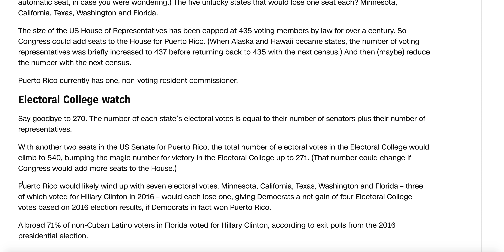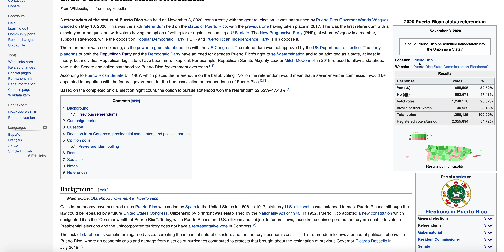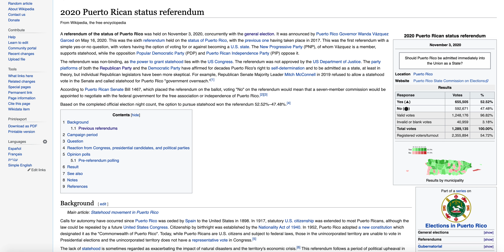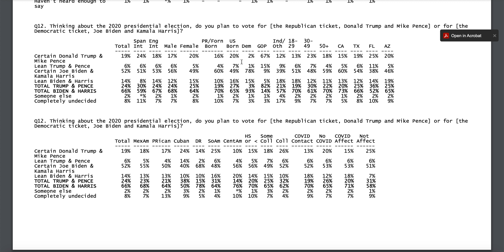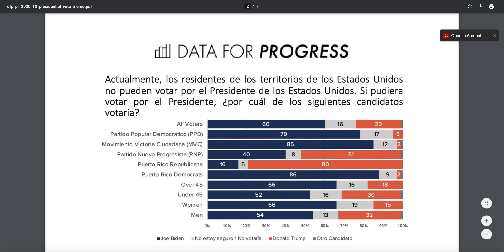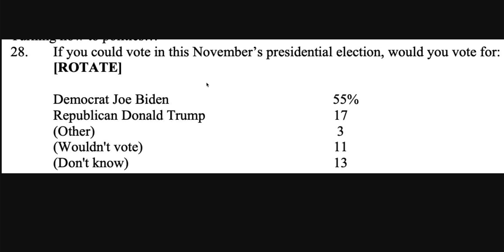The Impact of DC and Puerto Rico Statehood on the Electoral Map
● Deven Shah
● John Putnam
● Cdalex1996 E.
● Bartleby Scrivener
● millwx
● Jeffrey Bono
● Ryan Kelley
● Tom Morrison
● Sam Dirscroll
● Ace Campillo
● Gerin Jera
● Richie Rider
● Travis W.
● Mario Chengini
● Sami Cheaitani
● Flora P. Williams
● Adam Boyer
● high flying knowledge
● Joseph Ritter
● Kevin Holland
● Stephan
● Whom
● Brandon Lee
● Jarred Olmstead
● Christopher Paul Stansbury